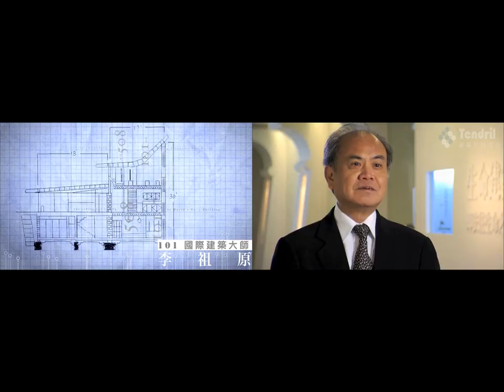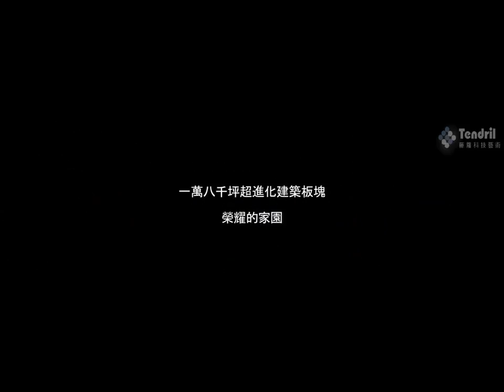藤蘿科技 遠雄 大未來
影片日期：2008
影片資訊：
「遠雄大未來」獲新北市2013年優良公寓大廈評選，大型社區組冠軍。與周邊的「遠雄未來之光」、「遠雄U未來」、「遠雄未來市」3個社區，合稱為「遠雄未來之丘」，但各自為獨立社區。